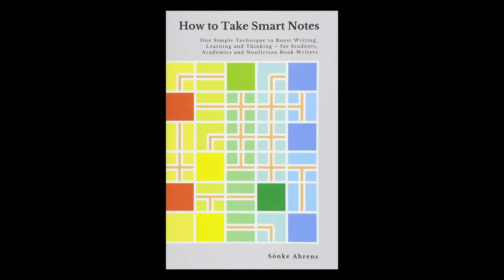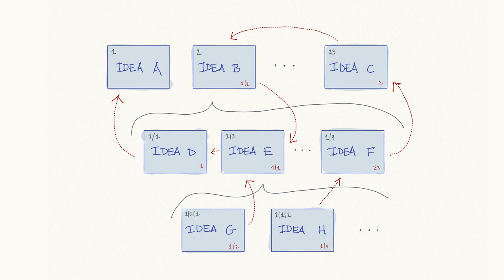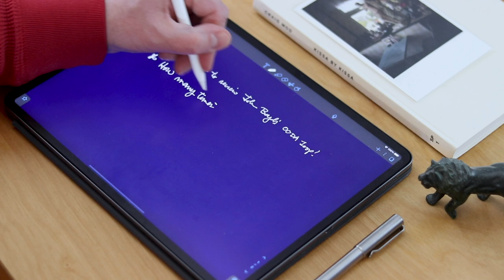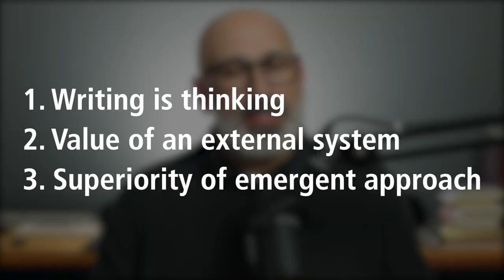How To Take Smart Notes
My in-depth review of How to Take Smart Notes by author Sönke Ahrens. This book has transformed my learning, thinking, and work and I think I can help anyone who reads it become the best version on themselves.

How to Take Smart Notes on Amazon

00:00 - Introduction: How to Take Smart Notes
00:56 - Why Should You Care?
01:22 - The Book's Structure
01:51 - Three Main Takeaways
02:11 - Writing is Thinking
03:57 - The Value of an External System
08:50 - The Superiority of an Emergent Approach
10:38 - My Experience with this System
12:15 - What I Liked
12:33  - What I Didn't Like
13:28 - Why You Should Read It